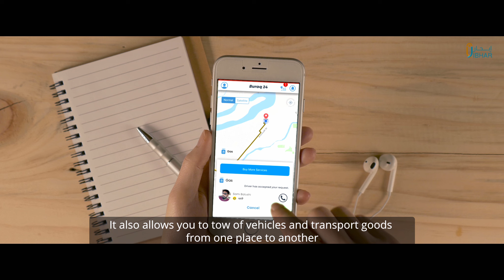براق إحدى مخرجات حاضنة إبحار اللوجيستية لـ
من منطلق تسهيل الوصول لمتطلبات الحياة اليومية بكبسة زر وبأعلى المعايير جاء إطلاق تطبيق براق24، إحدى مخرجات حاضنة إبحار اللوجيستية.
نفخر ببراق24، شباب عمان الطموح.

Intending to offer daily demands on a push-button and high standard, Buraq24 is an elegant app services and it is one of the successful IBHAR incubates.